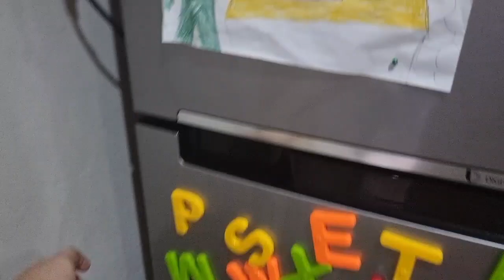24 Jam Makan Yang MERAH PUTIH Aja !!! Mimi Ielle Zael